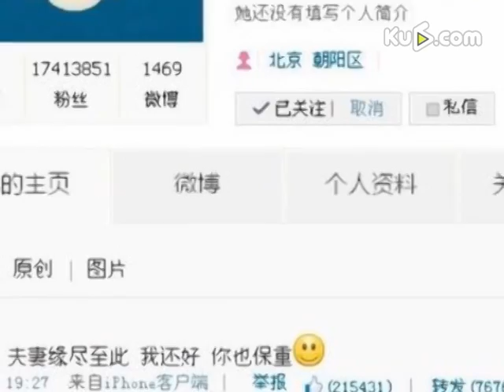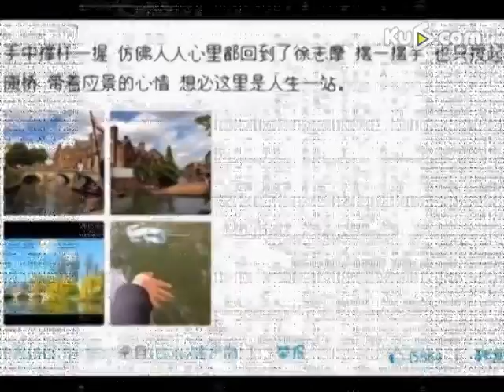菲鹏离婚内幕 李亚鹏带李嫣与巨胸女泛舟英伦